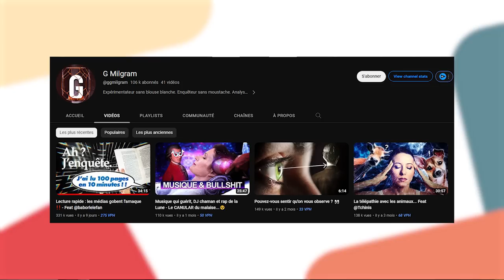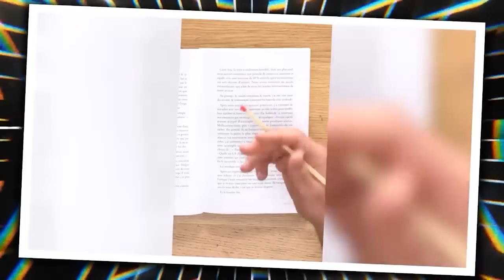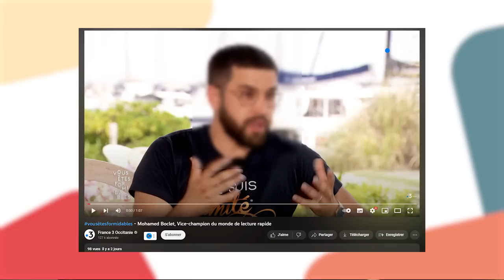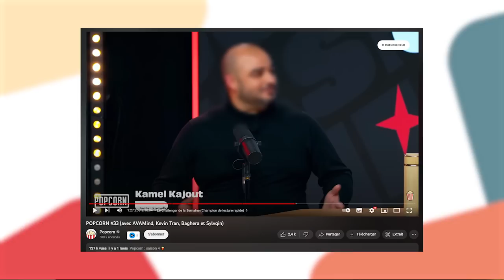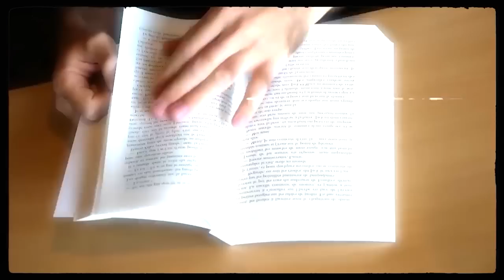L'ARNAQUE DE LA LECTURE RAPIDE !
⏱ Timecodes :

00:00